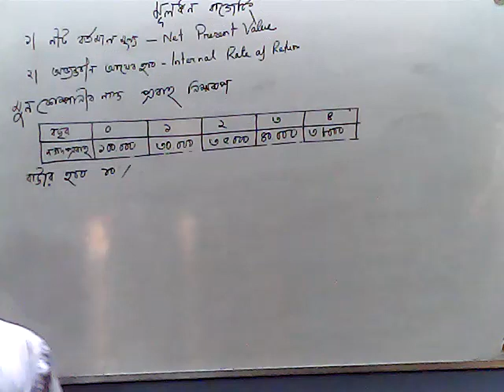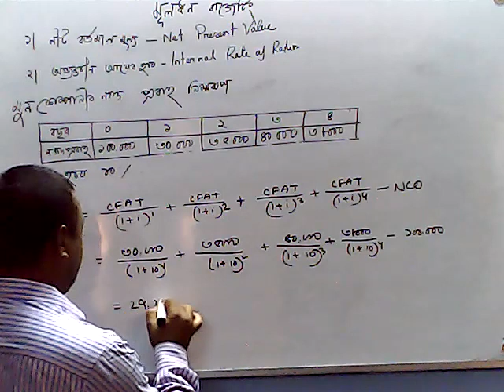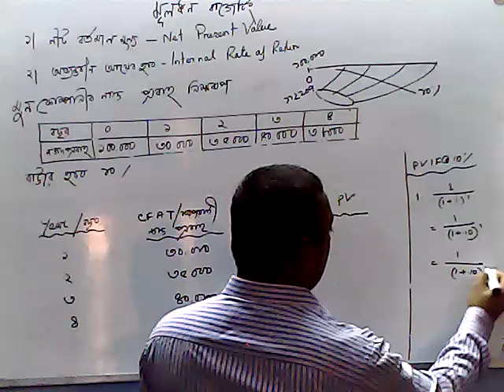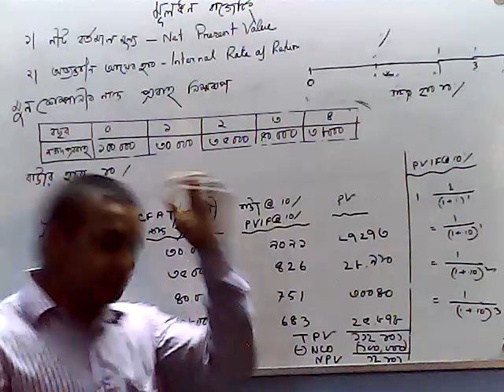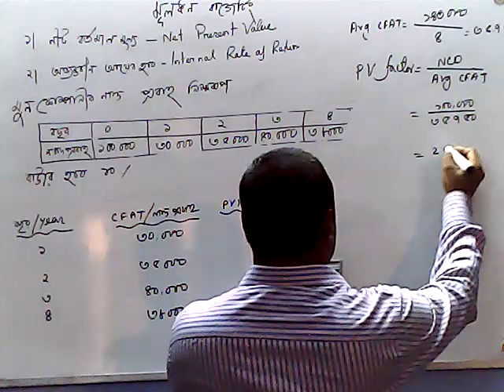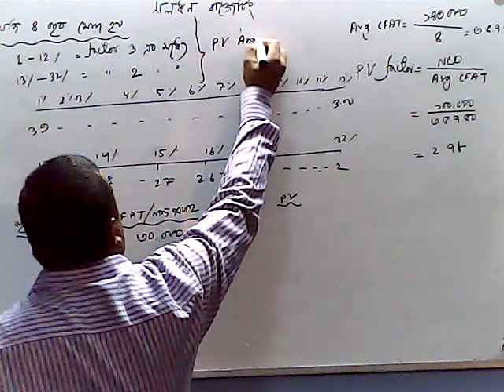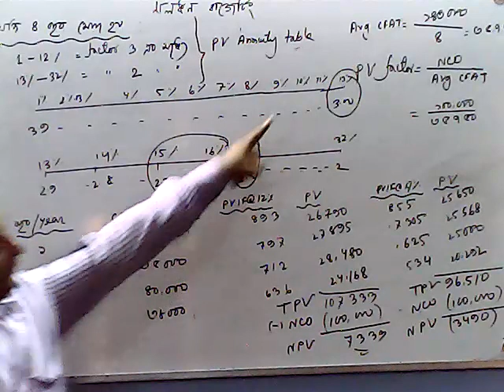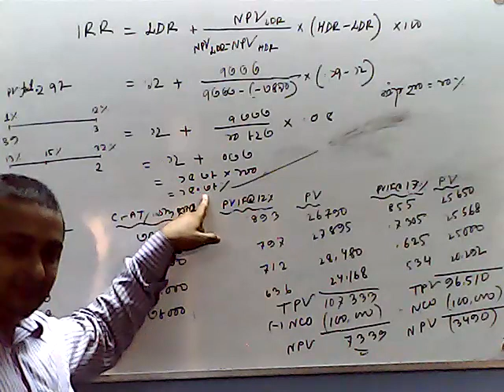HSC:Capital Budgeting -Net Present Value (NPV) & Internal Rate of Return (IRR) Part-1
এইচ এস সি ফিন্যান্স ,ব্যাংকিং ও বিমা ১ম পত্র - , বিবিএ  ছাত্রছাত্রীরা এই ভিডিটির এর মাধ্যমে মূলধন  বাজেটিং এর
1. NPV -নীট বর্তমান মূল্য  নির্ণয় করার দুটি পদ্বতি &
2. IRR কিভাবে নির্ণয় করা হয় তা সুন্দরভাবে আলোচনা করা হয়েছে।